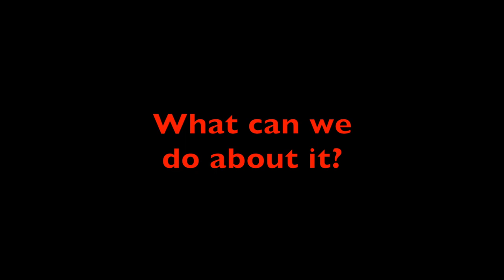Bad memory: when to ask for help (English subtitles).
How to recognize whether we are dealing with simple age-specific problems, or whether it is something more serious.

The European Medicines Agency (EMA) has decided to approve the use of EGB 761® (Gingko Biloba Standardized Extract) for the improvement of age-related cognitive impairment and quality of life in patients with mild dementia. Recently, the Spanish Agency for Medicines and Health Products (AEMPS) has approved its use in age-related cognitive impairment, the only drug with this indication in Spain. EGb 761® is well tolerated and the recommended dose is 240 mg/day.